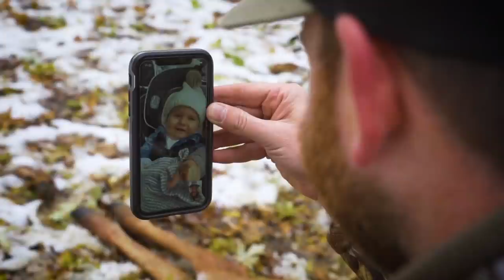S5 E7: Rut Crazed Buck, Wisconsin Brute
Jared Mills harvests a rut crazed buck filling his first landowner tag ever. Elliot Schellpfeffer drills a Wisconsin brute he's had trail cam photos of all season.